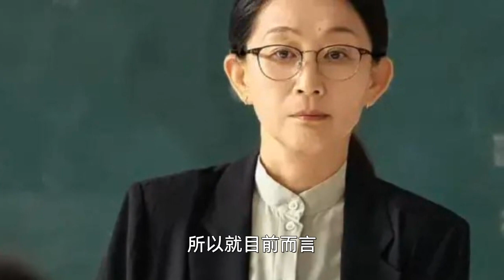《无所畏惧》：郭玉反悔了！梅大梁一语成谶，罗英子、邱华被坑惨！